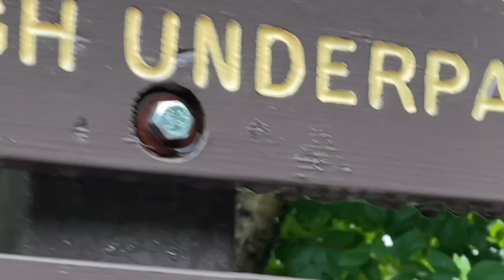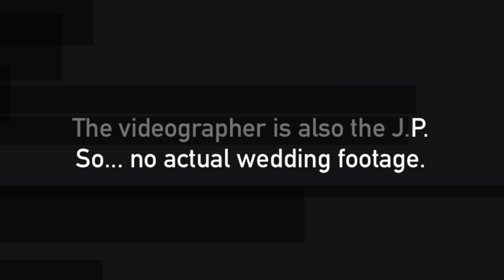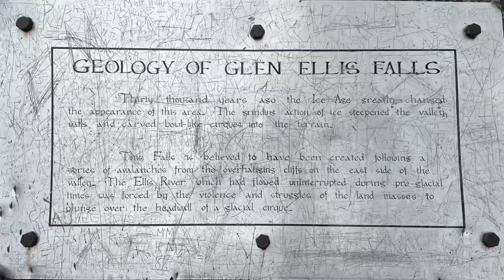White Mountain Wedding - Glen Ellis Falls (Joshua and Maliah, July 9th, 2021)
This is a photo/video compilation of a wedding in the White Mountain National Forest at Glen Ellis Falls in Pinkham Notch. This wedding was officiated by Redline Guide and NH Justice of the Peace Mike Cherim. The couple, Joshua and Maliah gave their blessings. We hope they enjoy our work.

ABOUT PHOTOS/VIDEOS: Photos/footage taken by Redline Guide Mike Cherim for Redline Guiding LLC.

ABOUT EDIT: Final video production/edit created by Mike Cherim for Redline Guiding LLC.

ABOUT AUDIO: All audio content, barring background or environmental sounds, including intro/outro and any sound effects, is licensed from the YouTube Audio Library (YT), Epidemic Sound (ES), iMovie (IM), VLLO (VL), and/or LumaFusion (LF), as noted, below:

- Intro/Outro: "Bomber" by Riot (YT)
- Sound Effects: "Multimedia Chime 17" by SFX Producer (ES) and "Bell Tower" (IM). All other ambient sounds derived from footage and duplicated as were needed.